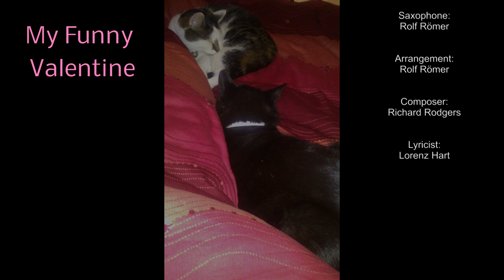My Funny Valentine (Valentine Special)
Composer: Richard Rodgers
Lyricist: Lorenz Hart
Arrangement: Rolf Römer
Saxophone and piano played by Rolf Römer
Other instruments: Patrick Römer
Under friendly licence by Chappell/Edel